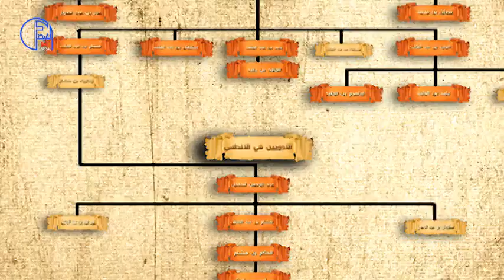اتفاق الخليفة الحكم بن هشام مع عمه عبد الله بن عبد الرحمن الداخل